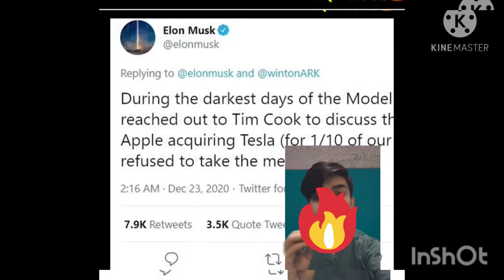Elon musk Ko Apple CEO NeJab Mana Krdia| By J K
Hi
# Elon Musk